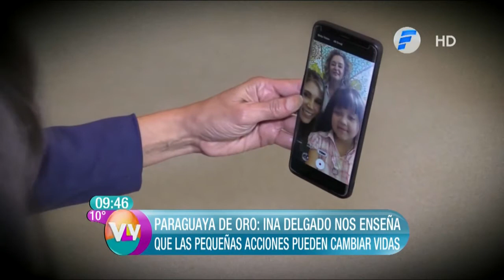Fabrica y regala pelucas a niñas con tratamiento de quimioterapia | Ina Delgado Paraguaya de Oro VLV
VLV de lunes a viernes desde las 9:00 hasta las 11:00 por @telefuturo